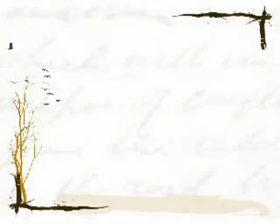Wedding Bride Sarah Miller-White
One very beautiful bride. Produced by Chad @ THOUSANDWORDIMAGERY